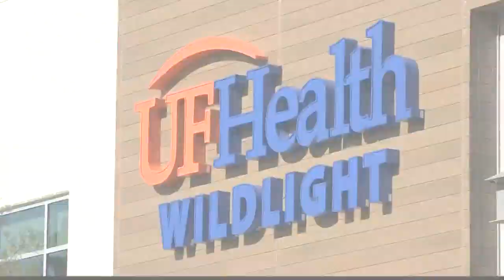A new UF Health medical facility to open in Yulee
UF Health officials held a ribbon cutting on Friday morning their new office in Wildlight. The new building will include an urgent care and primary care.